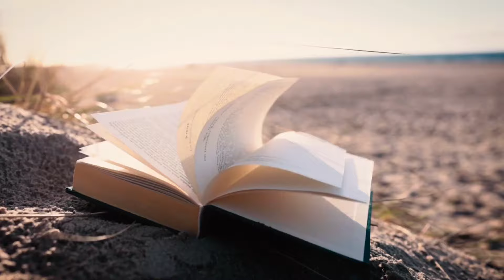Важное послание на 3 апреля. Бесконечные моменты.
Добро пожаловать на канал Тайна Жрицы!
Сегодня для вас  послание вселенной на 3 апреля.

Старинный ритуал "Счастливая судьба.

Благодарю Вас!

💰 Вы можете оказать поддержку проекту, любым удобным способом.
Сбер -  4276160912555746